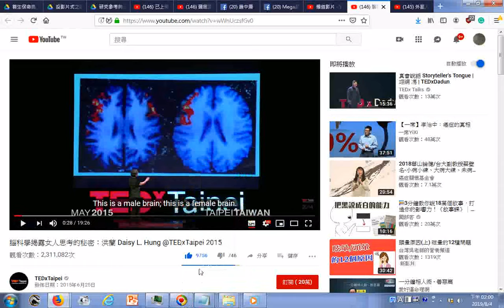瀏覽 腦科學揭露女人思考的秘密：洪蘭 Daisy L Hung @TEDxTaipei 2015